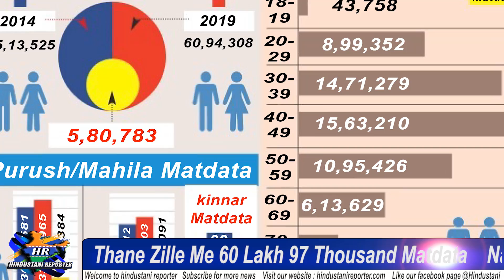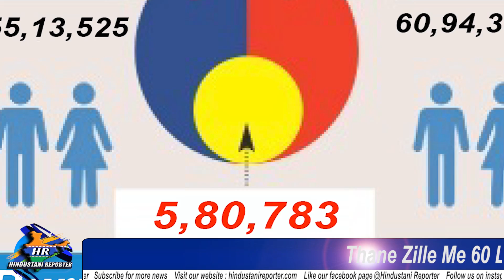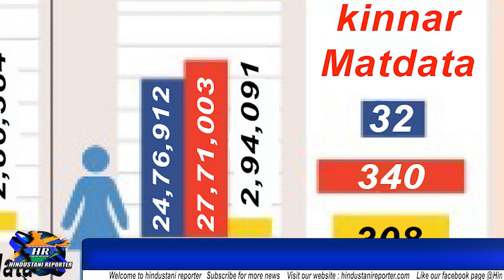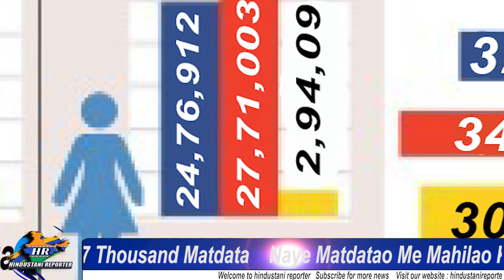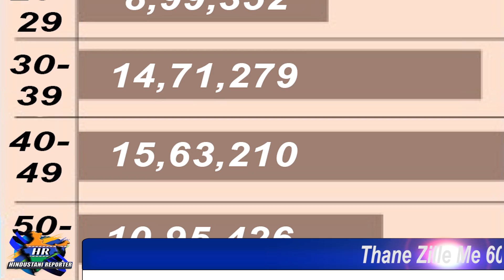Thane Zille Me 60 Lakh 97 Thousand Matdata | Hindustani Reporter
Thane Zille Me 60 Lakh 97 Thousand Matdata

Naye Matdatao Me Mahilao Ki Sankhaya Zada